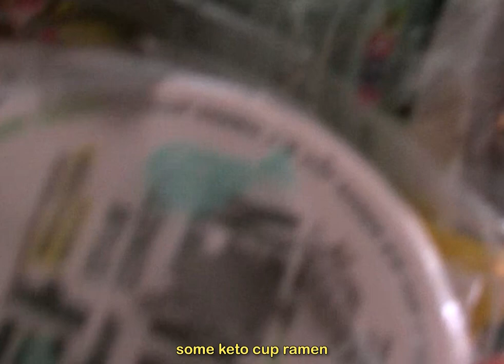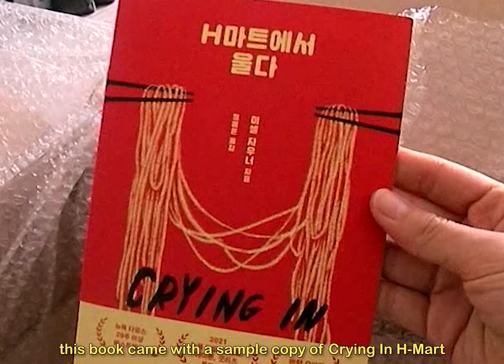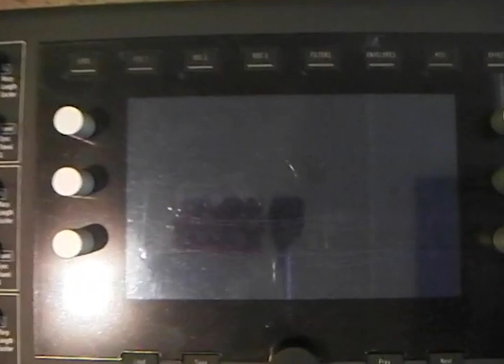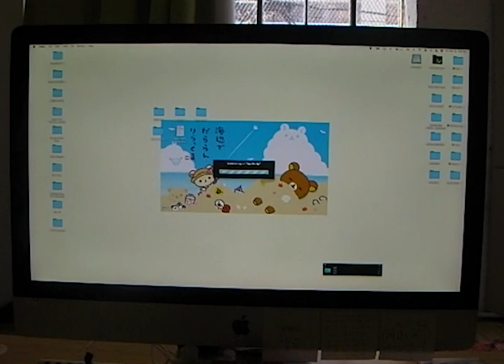i caught the brightest time of day (onion vlog 2)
Yaeji’s debut album With A Hammer is out April 7th on XL Recordings.

shot with sanyo xacti ca100